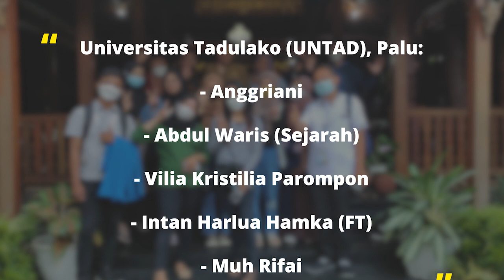Diskusi Budaya Bareng Mahasiswa & Mahasiswi Dari Berbagai Univertisas SE-INDONESIA.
AUDIENSI DENGAN KI AGENG PANGREKSA BUDAYA TERHADAP MASALAH  BUDAYA, BERSAMA  PARA MAHASISWA-MAHASISWI DARI BERBAGAI PERGURUAN TINGGI SE-INDONESIA  DAN BERBAGAI FAKULTAS, YG DIPIMPIN OLEH DOSEN PEMBIMBING BAPAK DRS.SUYITNO YOGA PAMUNGKAS. Mpd.

Universitas Tadulako (UNTAD), Palu:
1. Anggriani
2. Abdul Waris (Sejarah)
3. Vilia Kristilia Parompon
4. Intan Harlua Hamka (FT)
5. Muh Rifai

Universiras Pattimura (UNPATTI) Ambon:
6. Oscar David Bunga (FT)
7. Irawati Siswono (FE)

Universitas Muhammadiyah Makassar:
8. Era (FE)
9. Ainul Fitra (PGSD)

10. Amelia Restu Hindun (Universitas Cokroaminoto Palopo)
11. M. Putra Riyadi (Universitas Hassnuddin Makassar)
12. Esya Firjatullah (Bhs. Inggris UPGRIS)

Terima Kasih telah mensupport channel kami agar selalu berkembang.

Sanggar Pangreksa Budaya :

Karanggeneng Tumaritis Jln. Pringgodani I  Gg. Seruni Raya No. 130
RT 03 / RW 02, Kel. Sumurejo, Kec. Gunungpati, Kota Semarang.